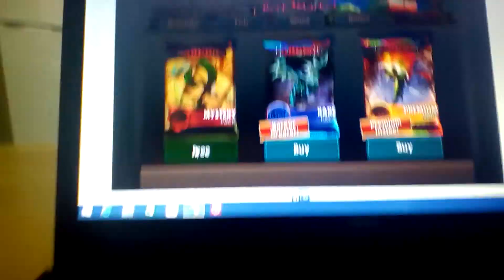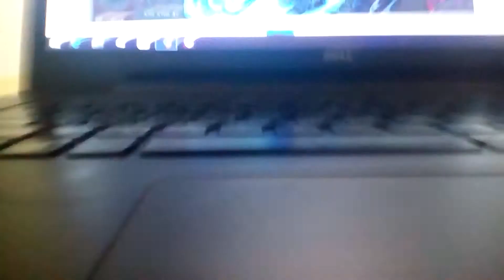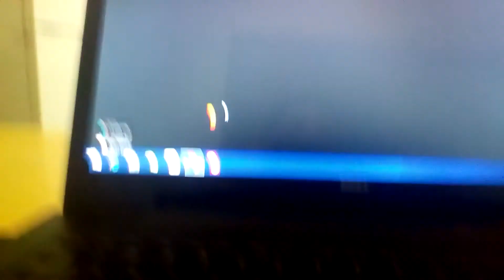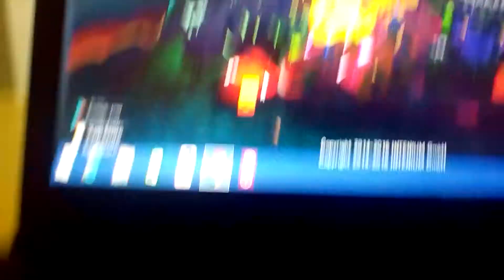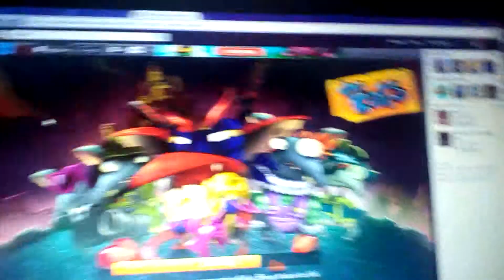Dragons rise of Michael